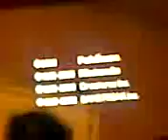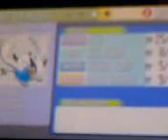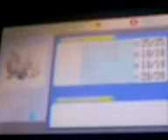Alexreymysterio619 parte 3.3gp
luego les subire de el pokemn xd y bueno adios